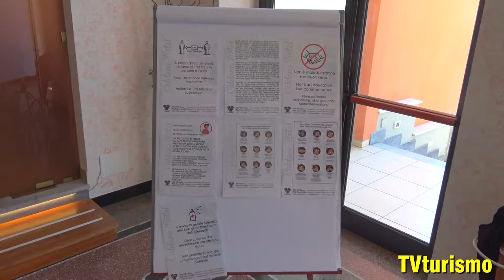CALDANA HOTELS intervista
Intervista a Stefano Caldana, proprietario del Gruppo Caldana Hotels

Hotel Villa Marina – C.so Italia, 221 – Pietra Ligure (SV)

Hotel Corallo – Via D. Guaraglia, 2 – Pietra Ligure (SV)

Hotel Nuovo Bristol – Via Genova, 10 – 17027 Pietra Ligure (SV)